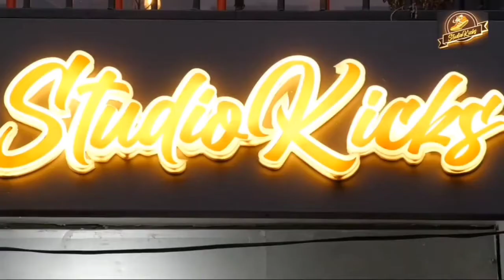Alarming Situation : Watch Impacts of school closures on children in Jammu and Kashmir